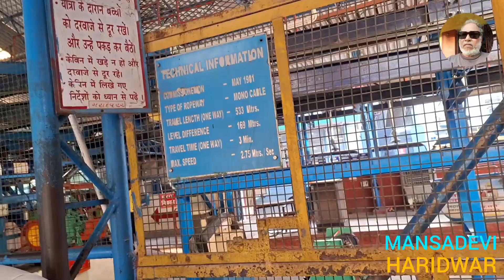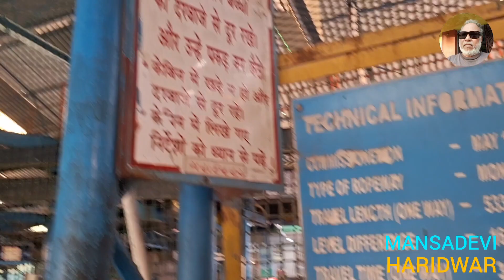Tour ( 12/66 ): Mansadevi Mandir, Haridwar, Uttrakhand